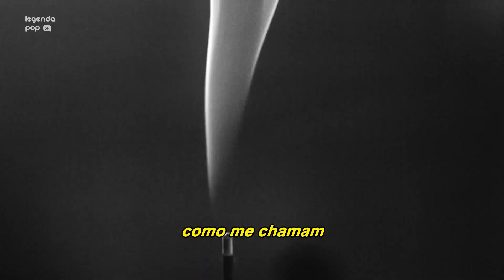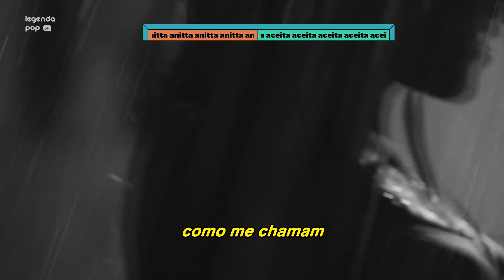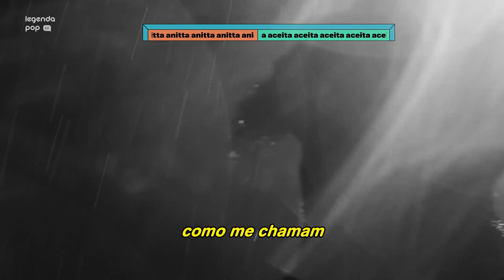Anitta - Aceita [Tradução] (Clipe Oficial) | Estreia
Anitta no país do candomblé e da intolerância religiosa em “Aceita”, traduzido.